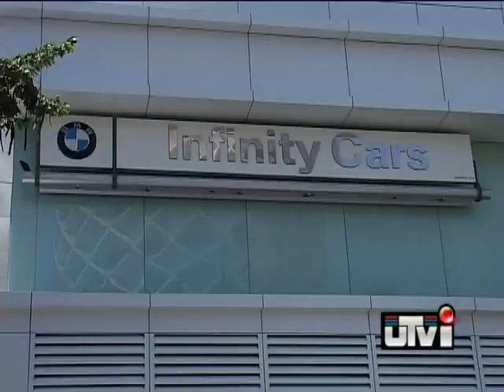New Bimmer in town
The luxury auto market in India is small in comparison to generic vehicles but manufacturers are betting big.